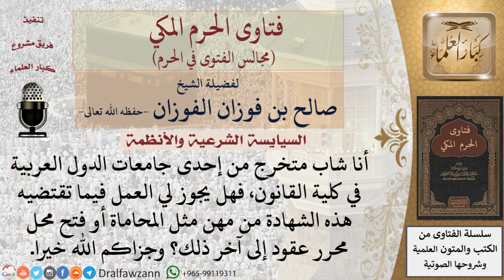ما حكم العمل في القانون والمحاماة؟ فتاوى الفوزان